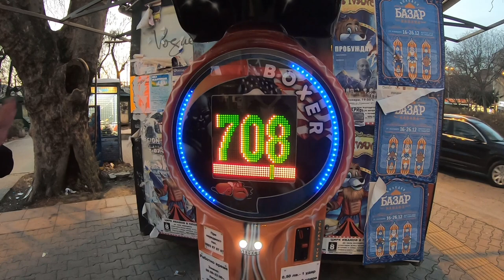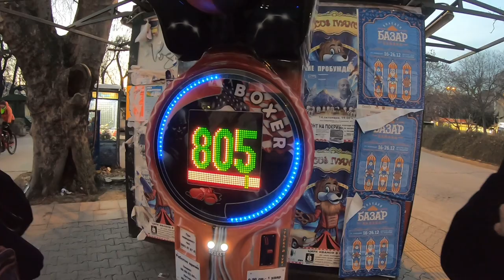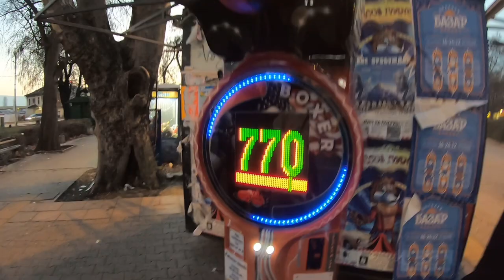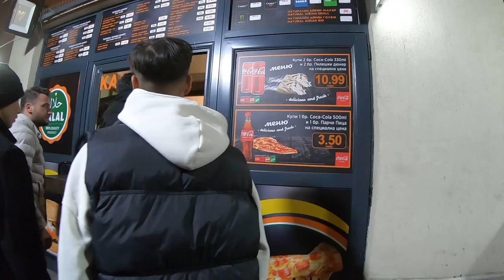Going Inside A Mosque For The First Time 🕌🕋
I was invited to visit a mosque for the first time by this energetic young boys in the city of Plovdiv, BULGARIA surprisingly.

Add me on Instagram and Facebook to see my other travel stories;